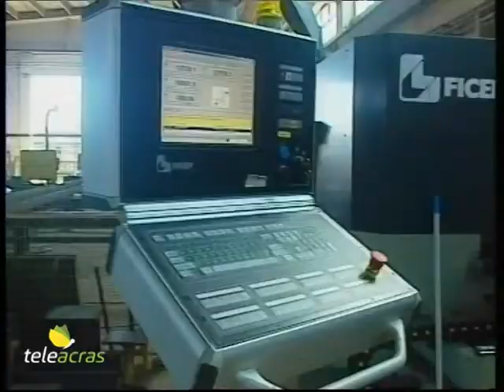Teleacras - Ecco il fondo “Emergenza imprese Sicilia” – Il servizio di Giuliana Miccichè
Pubblicato l’Avviso: dall’8 marzo in poi le imprese in Sicilia potranno presentare istanze di finanziamento. La dotazione complessiva è di 50 milioni di euro. I dettagli. Il servizio di Giuliana Miccichè.

E’ adesso operativo il Fondo “Emergenza Imprese Sicilia”, frutto di un accordo tra Regione Siciliana e Banca europea degli Investimenti, e gestito dall’ Iccrea, ovvero l’Istituto centrale del credito cooperativo, insieme alle undici banche di credito cooperativo siciliane appartenenti al gruppo. E’ già stato pubblicato l’Avviso tramite cui, a decorrere dal prossimo 8 marzo, le piccole e medie imprese dell’isola, danneggiate dalla crisi provocata dalla pandemia, potranno presentare la richiesta di finanziamento. La dotazione finanziaria complessiva ammonta a 50 milioni di euro, 25 dei quali provenienti da fondi europei, e gli altri 25 da fondi regionali. Ad esaurimento dei 50 milioni, come previsto dall’accordo, si aggiungeranno almeno altri 50 milioni di euro come co-finanziamento a carico dell’Iccrea. Gli aiuti consistono in prestiti agevolati di breve, medio e lungo termine, per finanziare liquidità e investimenti. La durata massima dei prestiti è di 20 anni per gli investimenti, e 15 anni per i prestiti di liquidità, da intendere come capitale circolante. Gli importi richiesti possono variare da un minimo di 500mila euro a un massimo di 5 milioni di euro. Su richiesta della Regione, i finanziamenti saranno concessi a tasso zero per gli importi sino a 2 milioni e 300mila euro, e per la restante parte sino a 5 milioni a tassi minimi di mercato. Possono richiedere i finanziamenti le piccole e medie imprese siciliane o operative in Sicilia, costituite entro il 31 dicembre 2019, che nel 2020 abbiano subito perdite di fatturato di almeno il 30% rispetto al 2019. Ed il presidente della Regione, Nello Musumeci, sottolinea: “E’una risorsa per le aziende, uno dei risultati che abbiamo voluto fortemente raggiungere”. Nel frattempo adesso sono 3.450 i nuovi casi di covid in Sicilia, a fronte di 34.911 tamponi processati. Il tasso di positività è al 10%. La regione è al secondo posto in Italia per nuovi contagi giornalieri. Gli attuali positivi sono 232.282, con un incremento di 2.603. I guariti sono 2.344. Le vittime sono state 36, per un totale dei decessi a 9.534. Negli ospedali i ricoverati ordinari sono 1.131, 20 in più, e quelli in terapia intensiva sono 65, 7 in meno. Ecco la distribuzione dei nuovi contagiati tra le province: Palermo 1.295, Catania 713, Messina 786, Siracusa 411, Trapani 497, Ragusa 379, Caltanissetta 215, Agrigento 456, Enna 231.